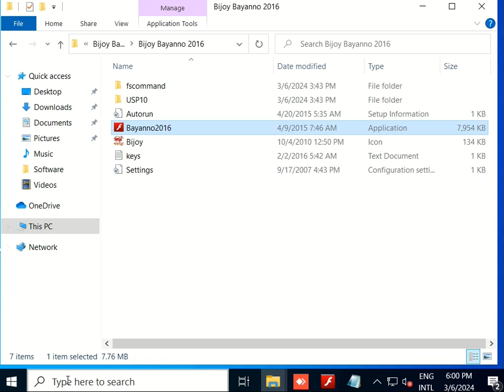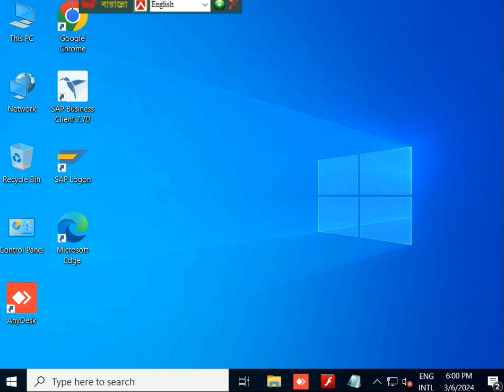Bijoy Bayanno Install With Activation | Bijoy Bayanno 2016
How to Activation of Bijoy Bayanno for Windows 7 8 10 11.